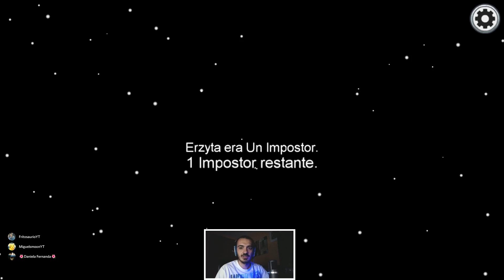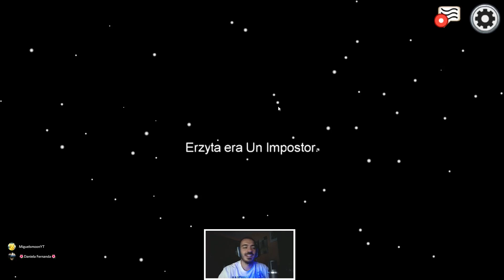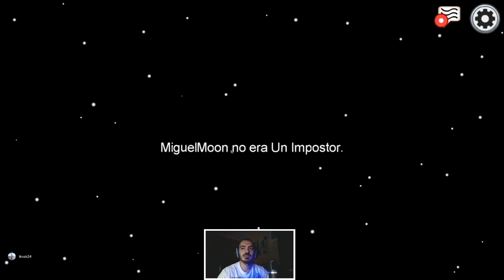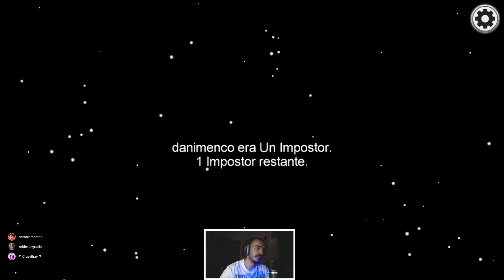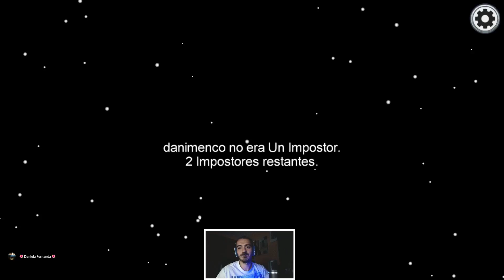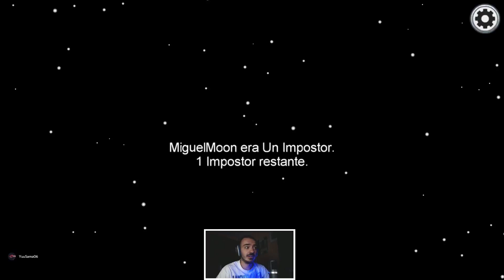JUGANDO CON MIEMBROS DE ERZY Y EL TEAM GRITON | AMONG US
Hoy nos infiltramos con los miembros de Erzy para jugar Among Us, ¿mentiran bien? ¿nos pillaran? Ahora lo vemos!

*Erzy: @CrazyErzy
*Frito: @FritosaurioGaming